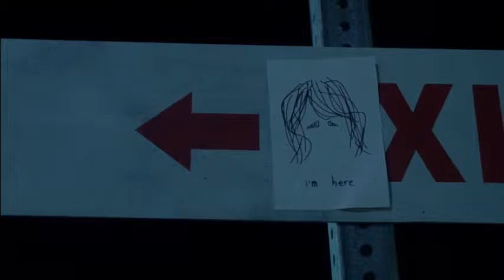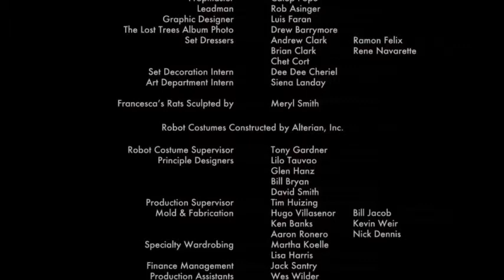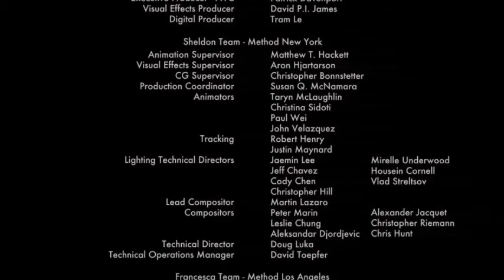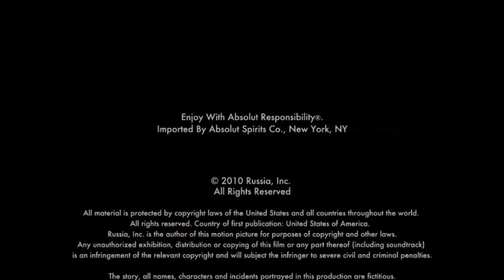Danbo Movie - I'm Here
A library assistant plods through an ordinary life in LA until a chance meeting opens his eyes to a the power of creativity and ultimately, love. When this new life and love begin to fall apart, he discovers he has a lot to give. This short film proves that ordinary is no place to be